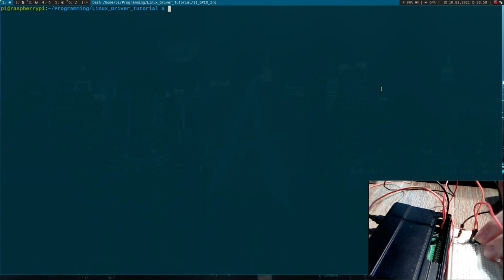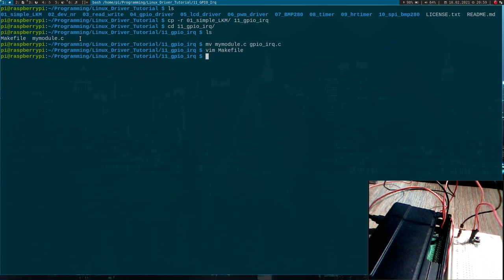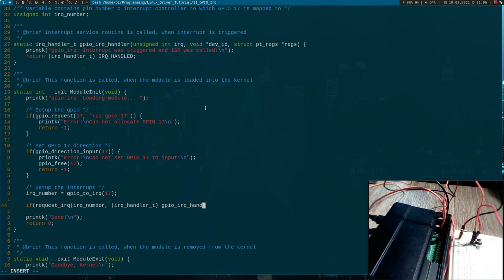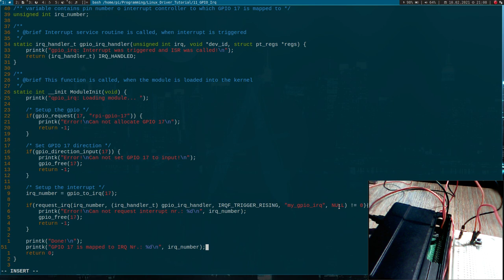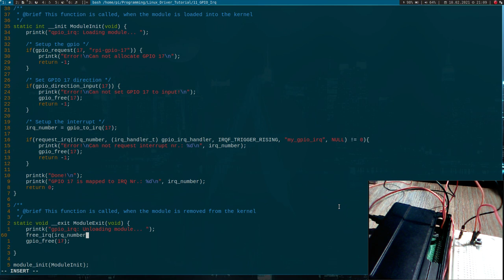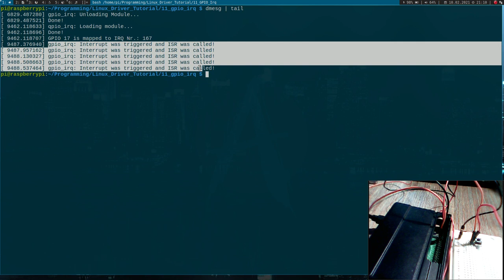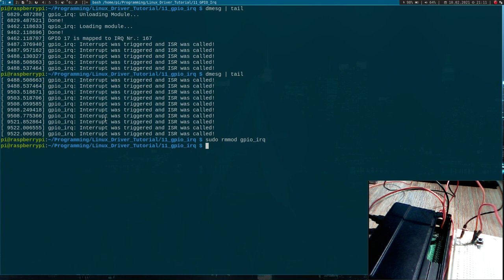Let's code a Linux Driver - 11: Using GPIO Interrupts in a Linux Kernel Module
Let's leave userspace and head towards Kernelspace!

In this series of videos I will show you how to write your own Linux Driver. In this video, we will use a GPIO interrupt in a Linux Kernel Module. Enjoy!

Mike Netz. Eigener linux-gpio-treiber für raspberry pi 3 model b. 2018
Jürgen Platte. Linux Hardware Hackz. Carl Hanser Verlag, 2007.
Martin Züger Usr Graf, Andreas Kalberer. Einführung in die Linux Treiberentwicklung. FHO Hochschule Ostschweiz, 2015.